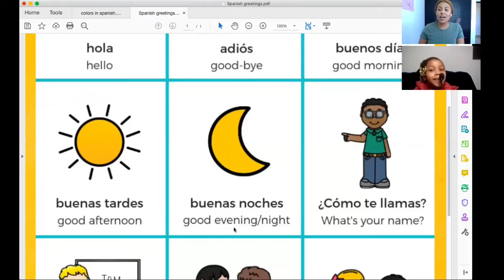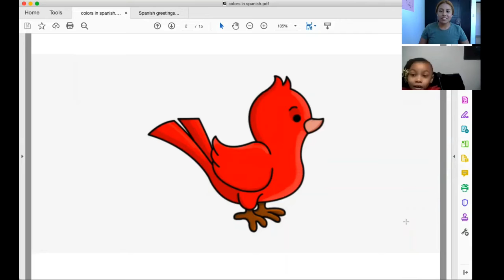OGC Kids - Fun Language Classes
Izzy is only 4 years and mastering Spanish at home! Watch clips from her 25-minute Spanish class with native teacher Nelly!

Explore any interest, develop new skills, connect with inspiring teachers and classmates. Live virtual online Spanish, Chinese, Japanese, Farsi, Russian and ESL Language Lessons. After school or home school lessons available daily. Fun and customized classes. Membership as low as $30 per month.  Qualified native teachers.